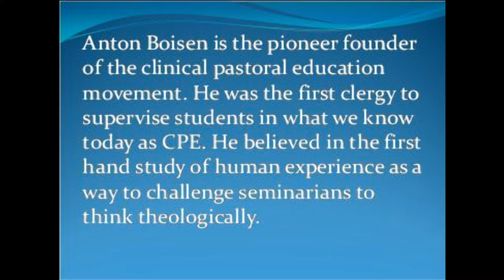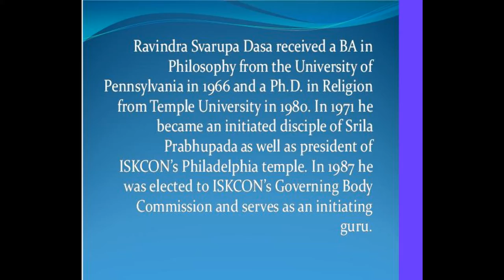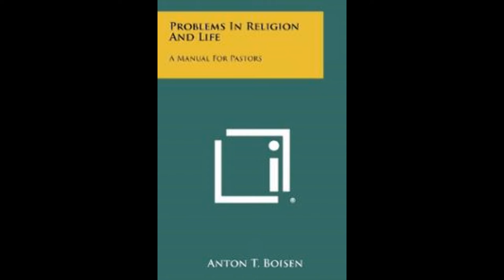*** PsychoSpiritual/Hare Krishna/Christianity - Anton Boisen/Ravindra Svarupa Das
This series: 'The Cure of Souls in Vaishnava Communities: A Look at ISKCON Pathologies'
     - examines Anton T. Boisen's relevance to Hare Krishna(Vaishnava) religion and organizations in general. Good intro. to principles of Pastoral Counseling, Social
Psychology, spiritual emergency, Anton T. Boisen,Christianity & Vaishnava(Hare Krsna) theology.
   The Krishnas went through major upheavals & transformations in the 1980/90s and
still is a 'work in progress'. This series takes a candid look at whats called the 'anti-history'(aspects of organizations often swept under the rug)
   Ravindra Svarupa takes a bold and often painfull look at some of these organizational pathologies(fanatacisms, authority issues,i.e.) - utilizing the work of Anton T.Boisen in his analysis and prognosis This series will be usefull for both secular and religious organizations in general,as a means for transformation. This is a pioneering work and deserves study & analysis.
  Also, should prove usefull to former members of ISKCON who may have perceived a lot of these 'pathologies' (concealment devices, 'bluff ', etc) as members,but were powerless to address them & so left  ISKCON, disillusioned,disgruntled and disappointed  - with many joining the ranks of other Vaishnava(Hare Krishna) sects unaffiliated with ISKCON.
 One major theme throughout this series is how to deal with the 'sense of personal failure'  The Hare Krishnas have a high standard of moral conduct and  there's bound to be mishaps on the royal road to transcendence. How to deal with it? .
  This series will most certainly bring some answers and closure for many. And for some  a step towards resocialization within the 'New'  ISKCON. Future historians will call
this the 'Hare Krishna Reformational Period'    (similar to what early Christianity & major religions experience in the growing phase.)
  "The reason why Boisen is especially of interest to us (ISKCON) is that he's a different kind of a Christian from what you may have ever met. I think he's able to speak to ISKCON because first of all, in one aspect, he's very old fashioned, in that he completely accepts a very strict code of behavior, and especially sexual morality, which in liberal churches and normal ecclesiastical bodies, are all out of fashion.Boisen is also quite liberal, he's a strange mixture of conservative and liberal. Conservative, as dealing with a psychological dynamic that you find in a group like Hare Krishna. Liberal, because he wants to look beyond the teachings of his own particular group(Presbyterian) and find the general laws of spiritual life. I think he's been, in some respects, amazingly successful(Ravindra Svarupa - quoted from series)
* Ravindra Svarupa's web - send him an e/mail
comments appreciated